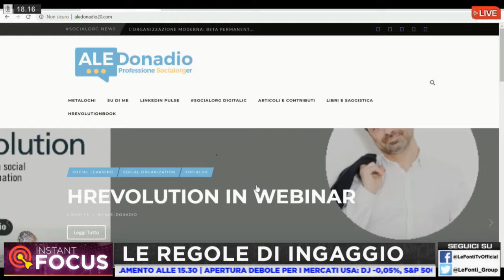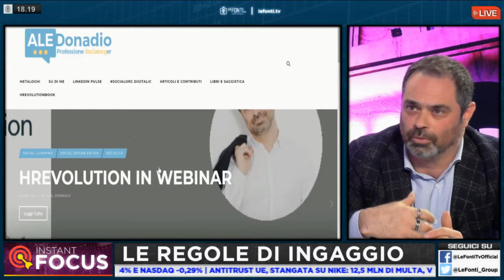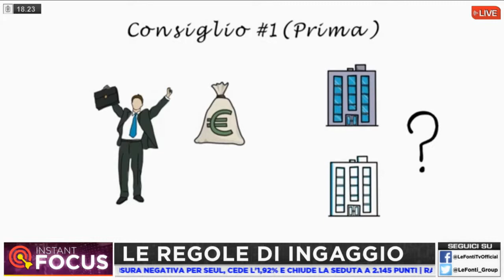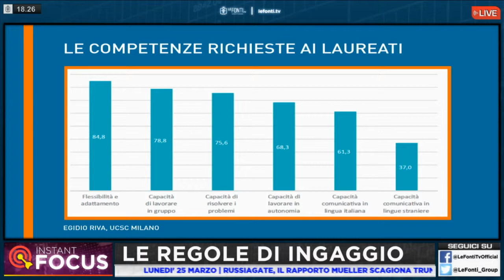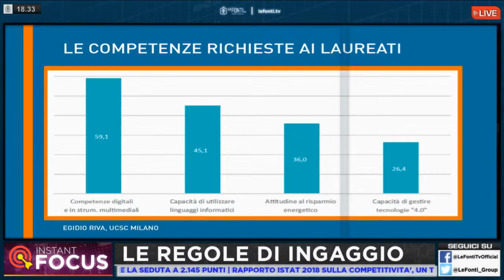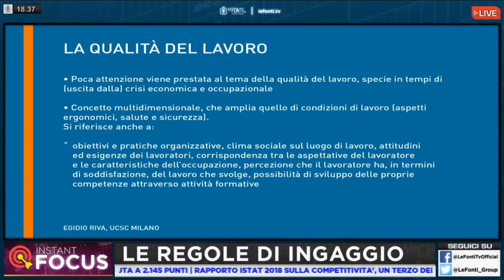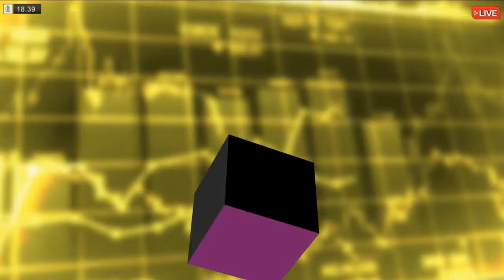Business leaders- Le regole di ingaggio - alessandro Donadio ( Key2 people)